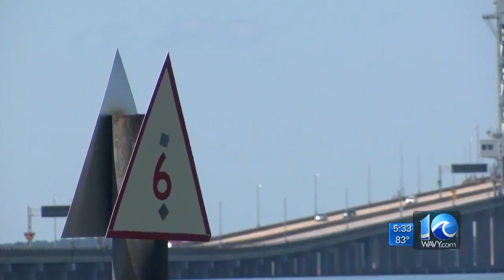After recent drownings, Newport News officials urge boaters to wear life jackets